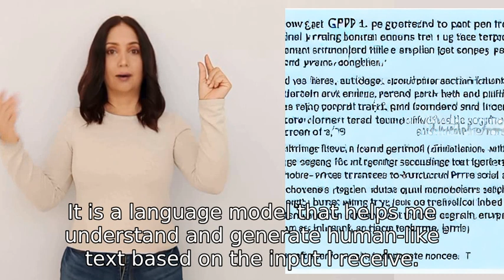is this gpt powered?